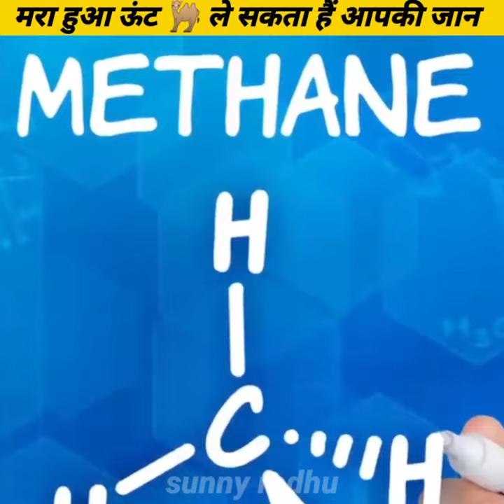मरा हुआ ऊंट होता है भयंकर खतरनाक | Amazing facts | Intresting facts | shorts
For any copyright related issue mail :-

Script, voiceover , research, editing :-
                 Sunny Redhu